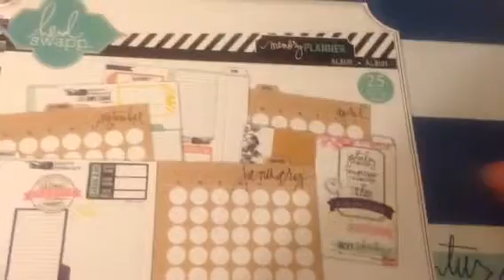"Fantastic" RAK from Jen Cali!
Thanks Jen!